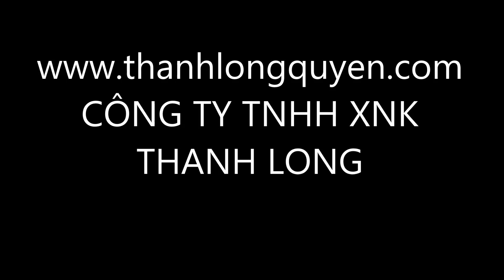BƠM ĐIỆN THỦY LỰC HHB 630A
CÔNG TY TNHH XNK THANH LONG
300, 3RD FLOOR. NGUYEN CONG TRU, NGUYEN THAI BINH WARD, DISTRICT 1, HOCHIMINH CITY, VIETNAM.
SKYPE:  ctythanhlongq